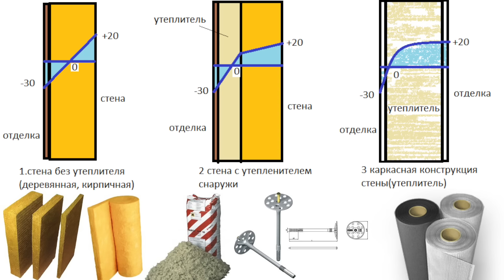CТРОИТЕЛЬСТВО ДОМОВ И КОТТЕДЖЕЙ / ЧАСТЬ 12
Просим у Вас прощение за звук!
К сожалению была допущена ошибка и звук был утерян, пришлось извращаться и вышло к сожалению не очень.
 Мы это понимаем, но приняли решение что наверное нужно выложить так, чем вообще не выкладывать ролик!
Впредь будем осторожны и надеемся что подобных ошибок не допустим!